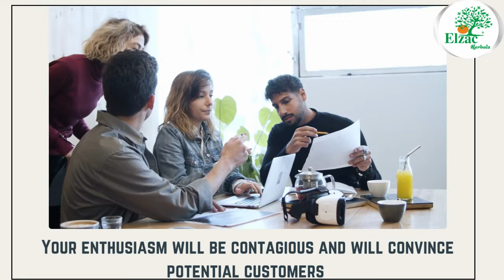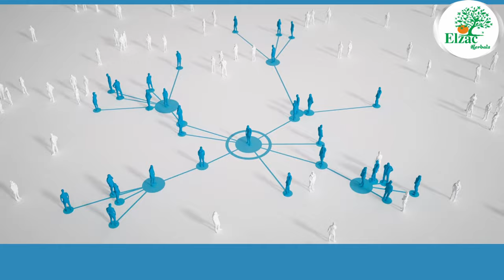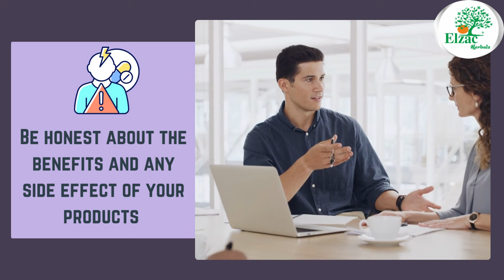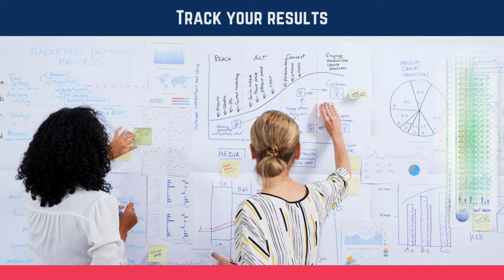Ayurvedic Pcd Franchise Success Course - Chapter #7: Sales: How to sell ayurvedic medicines